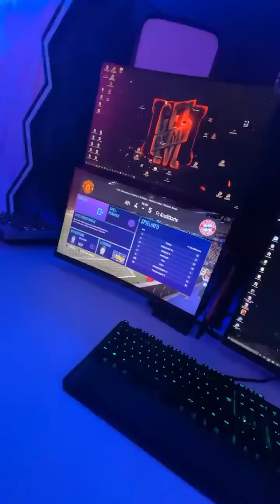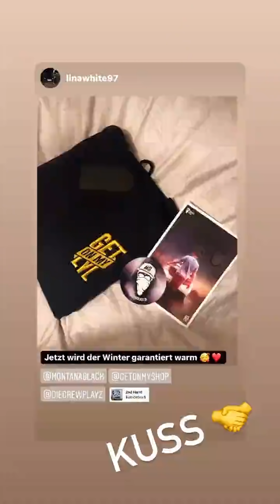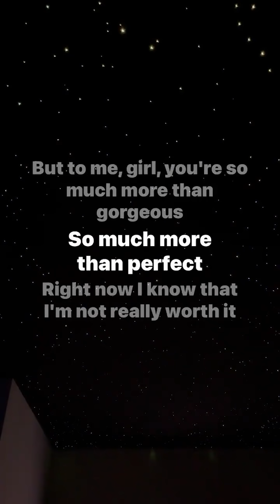Riesen Wels fürs neue Aquarium😱 MontanaBlack Instagram Story